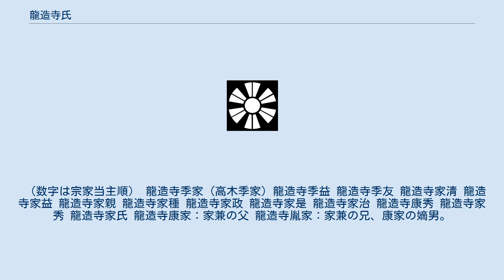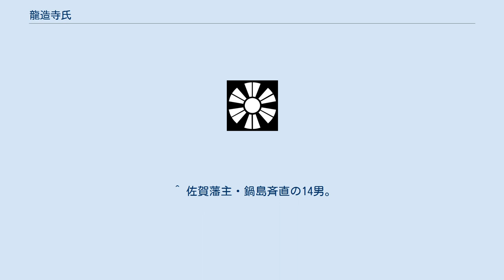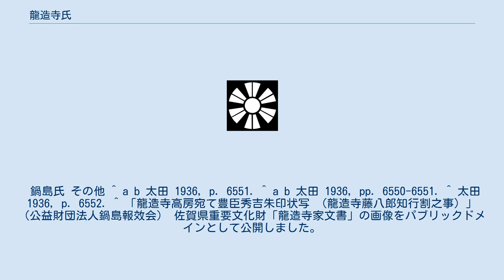龍造寺氏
龍造寺氏（りゅうぞうじし）は、日本の氏族。
戦国時代に肥前国の東部の国人から、九州の北西部を支配する戦国大名に成長した一族である。
 家紋 変わり十二日足 出自には諸説があって定かにされていないが、藤原秀郷8代孫の藤原季善が仁平年間に肥前佐賀郡小津東郷内龍造寺村に入り、地名から龍造寺姓を名乗ったのが始まり。
藤原道隆の流れをくむとされる草野季貞の子孫とする高木季経の次男・高木季家が、季善の養子となり南次郎と称した。
その子は南三郎を称した龍造寺季益である。
 後に数家に分かれたが、室町時代末期から戦国時代にかけて本家である村中龍造寺氏が当主の若死などが理由で衰えたため、水ケ江城によった水ケ江龍造寺氏が最も力を持った。
嫡流は、通字をおおむね「家」としている。
 肥前佐賀郡の国人として古くは九州千葉氏に仕えていたが、室町時代後期に千葉氏に代わって肥前守護として北九州に勢力を張った少弐氏の被官となった。
享禄3年（1530年）、水ケ江城主・龍造寺家兼が田手畷の戦いで周防国の大内氏を破ってから少弐氏からの自立が進み戦国大名としての道を歩み始めた。
天文4年（1535年）に少弐氏を裏切り、大内義隆に通じて主君・少弐資元を自害させて大内氏庇護の下に独立した。
しかし、馬場頼周を中心とする少弐氏重臣達の調略により、一族の多くを殺害されて、龍造寺氏の勢力は一時的に壊滅した。
 生き残った龍造寺家兼は筑後国の蒲池鑑盛の許に逃れ、鑑盛の保護を受ける。
蒲池氏の援助を受けて家兼は再起をはかると、天文15年（1546年）、馬場頼周を討って龍造寺氏を再興した。
同年、93歳の高齢で家兼が死去し、曾孫の龍造寺隆信が後を継いだ。
隆信もまた一族の内紛で肥前を追われて筑後に逃げ、家兼と同じく蒲池鑑盛の厚い保護を受ける。
約2年にもわたる蒲池氏の支援により龍造寺隆信は生き延びることができ、また再起できたのである。
 再起した隆信の時代に龍造寺氏は肥前を制圧し、北九州に勢力を広げ、さらに大友氏が日向国の耳川の戦いで島津氏に大敗すると、大友氏の混乱に乗じて大友氏の勢力圏の筑後に侵攻するなど、短期間に戦国大名としての最盛期を築き、九州北東の雄である大友氏を圧倒するに至る。
九州中央部への進出のため筑後の領有を狙い、蒲池氏の柳川城を攻めたが、攻め落とすことができず、その堅城ぶりに手を焼いた隆信は、恩ある蒲池鑑盛の嫡男で、娘婿でもある蒲池鎮漣を騙し討ちにし、さらにその一族を殺戮し柳川を制圧した。
蒲池氏に対する仕打ちは、田尻氏や黒木氏など筑後の国人達の離反を招くこととなり、隆信は、彼らとの戦いに手を焼くことになる。
そして天正12年（1584年）には沖田畷の戦いで島津氏に敗れ、隆信も戦死した。
 隆信の死後、龍造寺政家は、豊臣秀吉から肥前国7郡30万9902石を安堵されたが、朱印状は龍造寺高房宛となっている。
鍋島直茂はうち3万石余（直茂･勝茂の合計高4万4500石）を与えられ 、政家・高房に代わって軍役を担当して事実上の肥前東部の領主となっていった。
 慶長12年（1607年）、政家の子・龍造寺高房が憤死すると政家もその直後に病死して龍造寺氏の本家は断絶し、鍋島氏が完全に龍造寺氏の遺領（高直しで35万7千石）を継承した。
 龍造寺本家の断絶後も龍造寺氏の庶家は後多久氏、諫早氏、武雄鍋島氏、須古鍋島家など（龍造寺四家）を名乗り佐賀藩に重臣として仕えた。
 龍造寺高房の子・伯庵は、龍造寺の祈祷寺である宝琳院に入れられていたが、還俗して龍造寺季明と名乗り、3代将軍・徳川家光に、鍋島藩領は龍造寺氏のものであると主張した。
伯庵は一族の龍造寺主膳（朝日将監）・江上勝種（勝山大蔵、江上種勝、江上胤勝）と共に幕府に鍋島氏による乗っ取りを訴えるも却下された。
このとき鍋島氏の支配の正当性を主張したのは龍造寺分家の多久安順であった。
その後も再三に渡り同様の訴えを起こすも認められず、結果、龍造寺伯庵と江上勝種は陸奥国会津藩に、龍造寺主膳は大和国郡山藩の永の預かりとなり、各々子孫は藩士として仕えた。
伯庵の墓所は、殉死した家臣の墓を従え、福島県会津若松市の興徳寺に残る。
一方、江上勝種の家系は、養子の江上種弼（大蔵氏の嫡流原田氏の当主原田嘉種（種次）の第3子）が継いだ。
種弼の嫡男・種孝の子孫から戊辰戦争で伝習第一大隊として活躍した秋月登之助（江上種明）が出た。
種弼の第2子・政信は白河藩の龍造寺主膳の養子となり継承。
後に会津藩に出仕し原田政信と改...